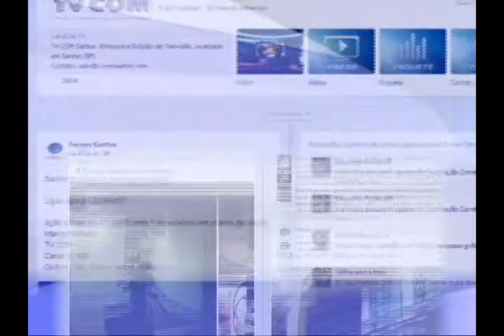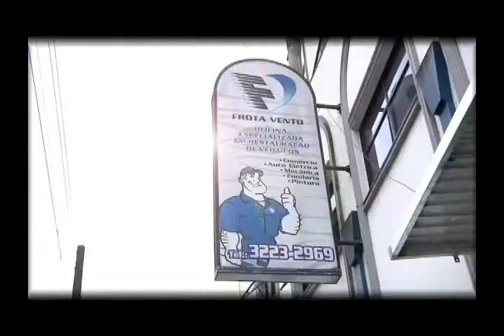DEBATE 06-03-2014 FILETTI, NELSON E ANDRE LUIZ